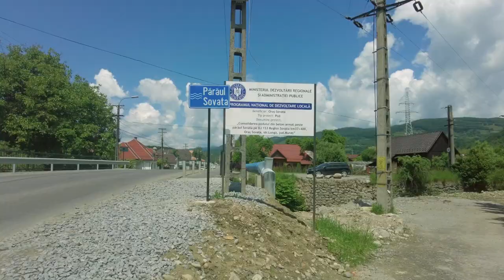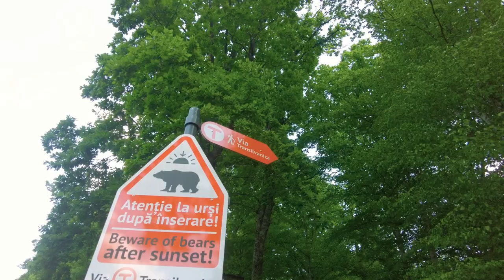Atacat de câini pe Via Transilvanica [Ep.16: Câmpu Cetății - Sovata]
Prima rută din Ținutul Sașilor / Terra Siculorum: Câmpu Cetății - Sovata (17 km) [Ziua 19 pe Via Transilvanica]

Vă mulțumesc